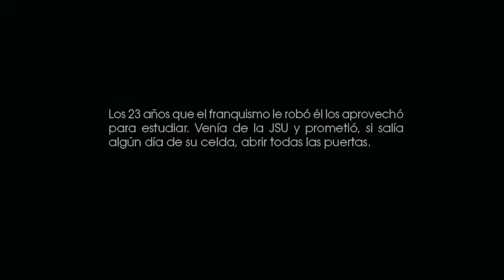Marcos Ana - Premio Acero de la Fundación Domingo Malagón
La Fundación Domingo Malagón ha constituido los premios Acero como reconocimiento al esfuerzo de personas, instituciones y entidades que hayan realizado o realicen una apuesta decisiva para la mejora de la calidad democrática de nuestra sociedad, la transformación social, política y cultural así como la construcción de modelos más humanos, igualitarios e integradores.

En consecuencia con el objeto de los mismos, para esta primera edición se ha acordado, por unanimidad de su Patronato, otorgar la distinción a poeta y escritor comunista Marcos Ana.